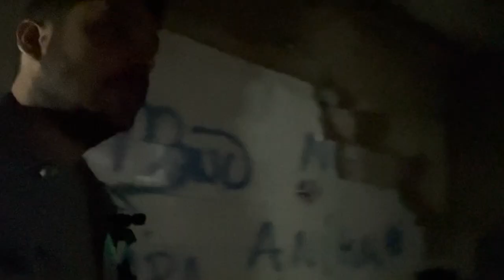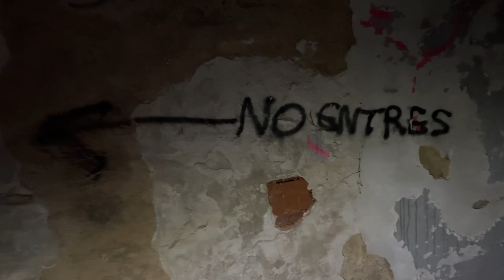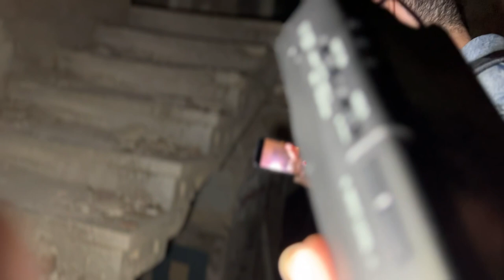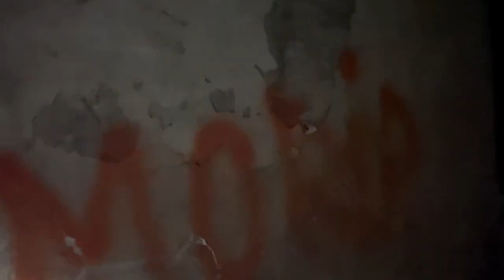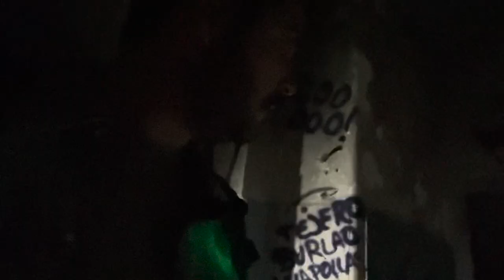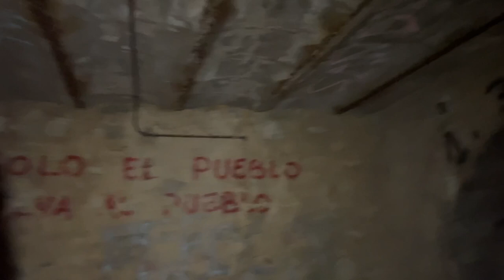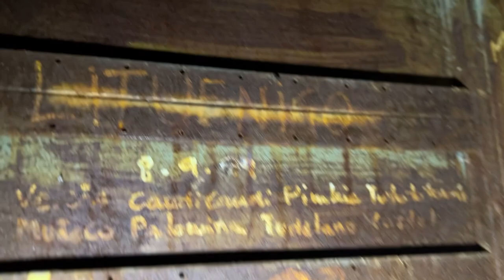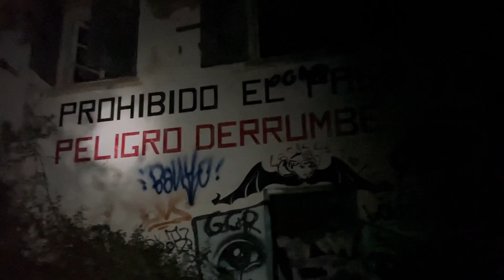SANATORIO DE AGRAMONTE - URBEX【RUIDO BLANCO】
_El Ruido Blanco es el sonido que contiene todas las frecuencias, las que oímos y también las espectrales_

En este nuevo proyecto para IVOOX hemos querido compartir con vosotr@s también por este canal nuestra visita a este SANATORIO ABANDONADO en pleno bosque del Moncayo, para que podáis disfrutarlo en dos modalidades diferentes: la AUDITIVA y la VISUAL.

Subid el volumen a tope y COMENTAD TODO LO QUE ESCUCHÉIS Y VEÁIS!!!